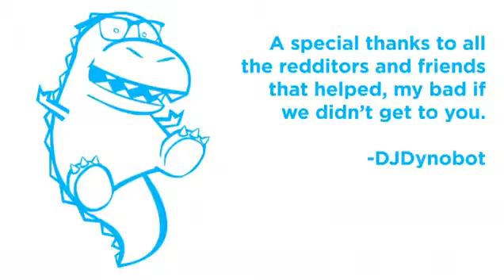Mind bending Picture of a Picture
Mind bending Picture of a Picture goes viral